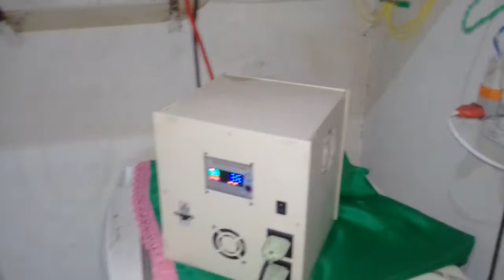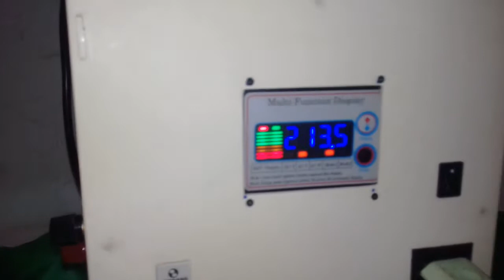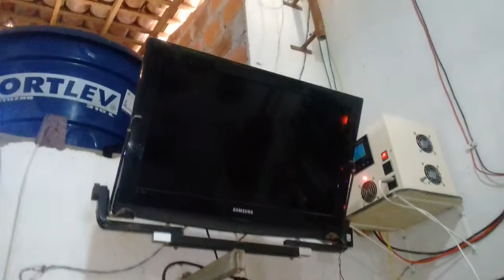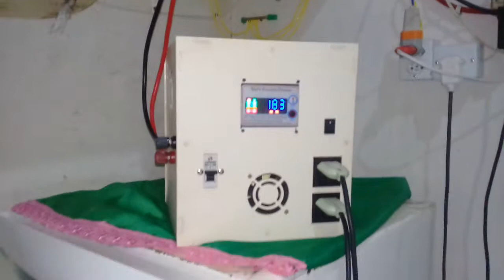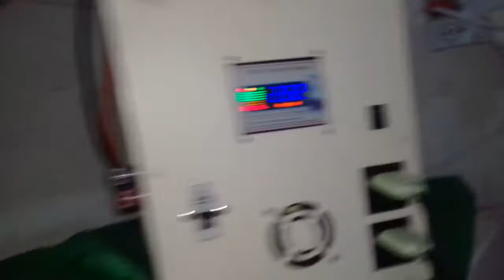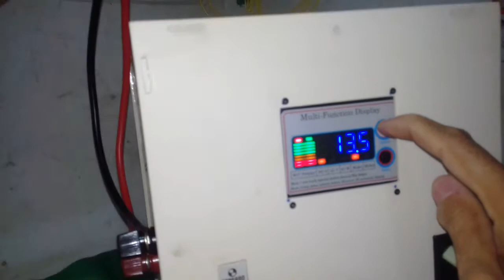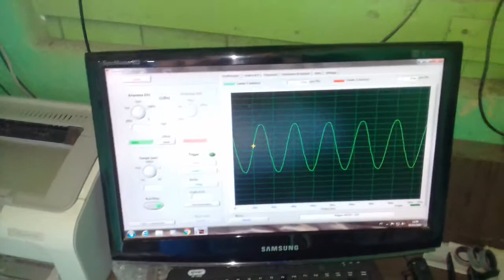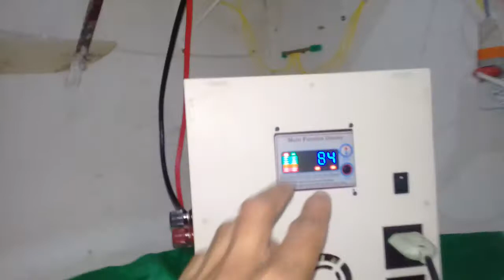teste do inversor caseiro senoidal onda pura